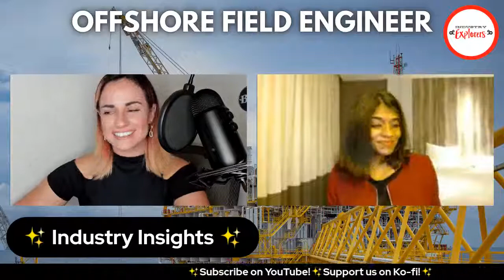Offshore Field Engineer | Oil & Gas Careers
Explore the Oil and Gas Industry to discover a career as a Field Engineer Offshore with Rajie!

Our industry expert is Rajaletchemy Thiagarajan (Rajie) from Malaysia, an avid oil and gas learner, advocate for women in STEM, and chemical engineer who is currently working for an Oil and Gas Servicing Company based in Kuala Lumpur, Malaysia.

The oil and gas industry is known to be a fast paced, harsh and challenging, male populated industry, yet that did not stop Rajie from pursuing her dream career. She is a passionate dreamer ready to conquer each step of the way, and aspires to inspire every young girl to pursue her dream, no matter how tough or intimidating it may seem. A definite go getter and a trendsetter as what her close associates would like to call her!

Follow Rajie on social media!